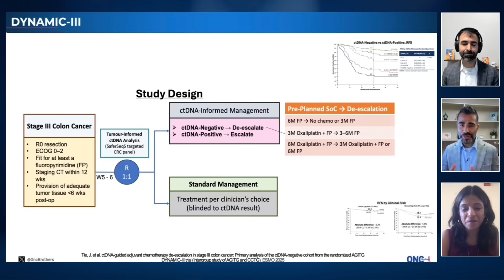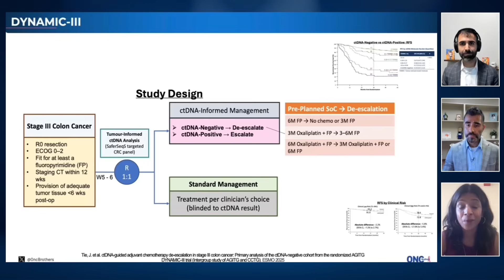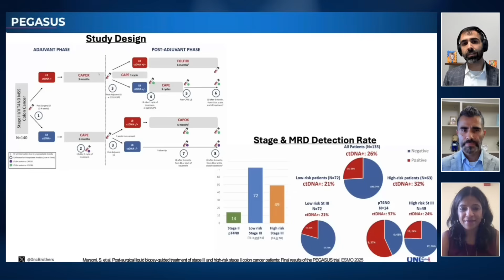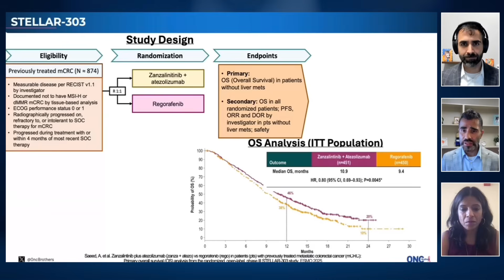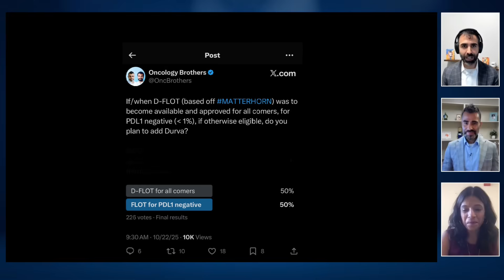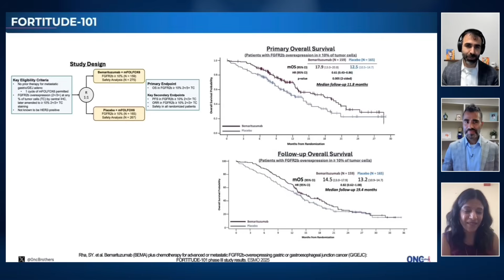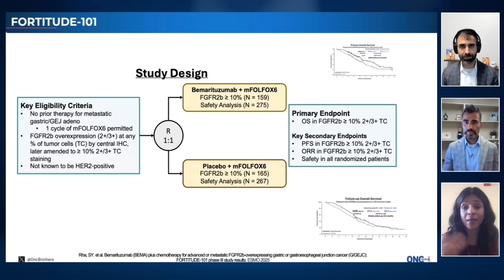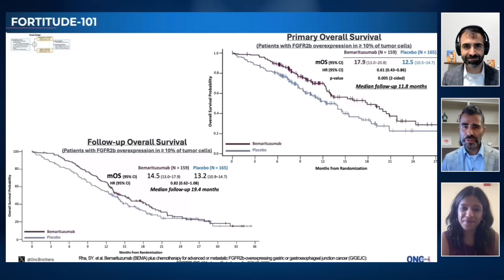GI Cancer ESMO 2025 Highlights: DYNAMIC-III, PEGASUS, STELLAR-303, MATTERHORN, FORTITUDE-101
In this episode of the Oncology Brothers podcast, we dived into the key takeaways from ESMO 2025, focusing on gastrointestinal (GI) malignancies. Join us as we welcomed Dr. Rachna Shroff, a GI medical oncologist from the University of Arizona, to discuss the latest studies and their implications for clinical practice.

Episode Highlighted:
•⁠  ⁠ctDNA in Colorectal Cancer: DYNAMIC-III and PEGASUS studies, examining the evolving role of ctDNA as a prognostic and potential predictive tool in early-stage colon cancer.
•⁠  ⁠STELLAR-303: Learn about the promising results of immunotherapy in refractory MSI-stable colorectal cancer and the associated toxicities.
•⁠  ⁠MATTERHORN: Updated data on durvalumab with FLOT in the perioperative setting is changing the standard of care for upper GI malignancies.
•⁠  ⁠FORTITUDE-101 Study: FGFR2b target in metastatic gastric and GE junction adenocarcinoma.

Tune in for an insightful discussion that highlights the latest advancements in oncology and their potential impact on patient care.

Don't forget to check out our previous episodes for more insights on conference highlights, recent approvals, and treatment algorithms.